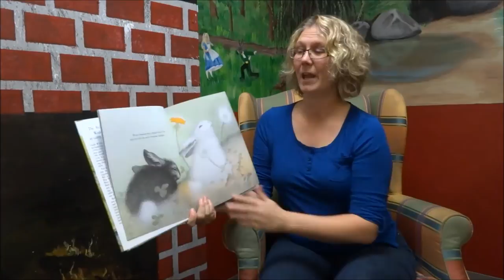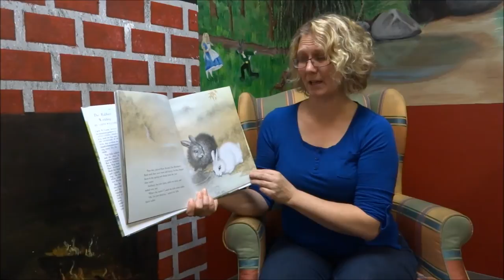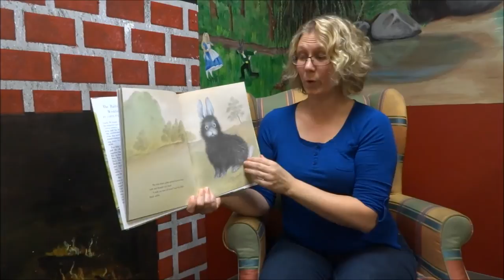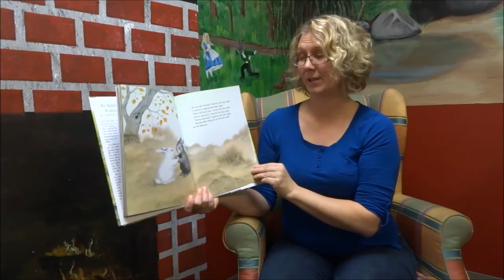Banned Books Week 2014: The Rabbits' Wedding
Rediscovered Books co-owner Laura DeLaney reads The Rabbit's Wedding by Garth Williams.

In 1959, Alabama Senator, E.O. Eddins, challenged the book for promoting racial integration and interracial marriage.

Rediscovered Books
180 N. 8th Street
Boise, ID 83702